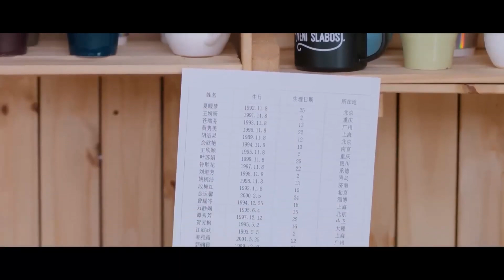Yaz Rüzgarı l Romantik Sarılma l Summer Wind l Lawrence Wong , Amanda Liu l 被风吹过的夏天